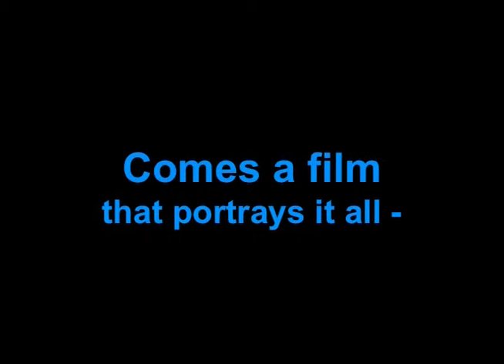Italia Gloriosa - Italian Documentary Film Promo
This is a promo for a documentary film on the beauty, history and spiritual heritage of the country of Italy. The film is one of a series of TV programmes / DVDs called "Into All the World" and found . Other subjects in the series include China, Hong Kong, Brazil, Israel, Poland, Beijing, Berlin, Sweden, Greece, Athens, Bulgaria, Paris, London and others.